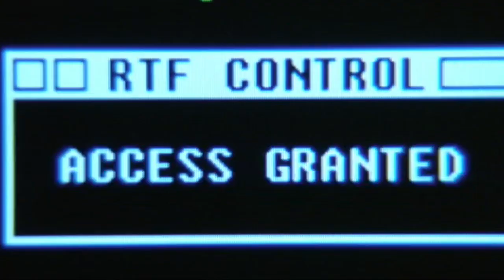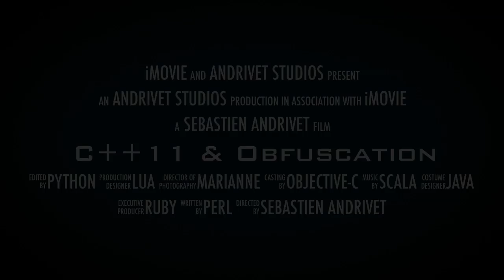C++ & Obfuscation Trailer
A trailer for my talk at Hack In Paris 2014 - June 27